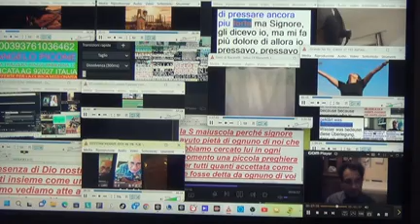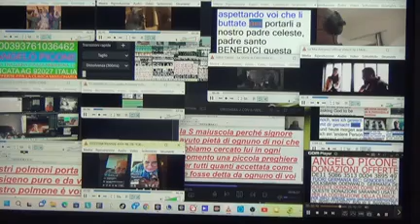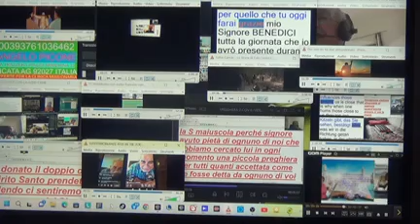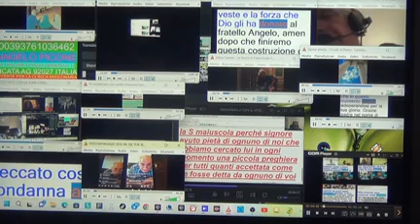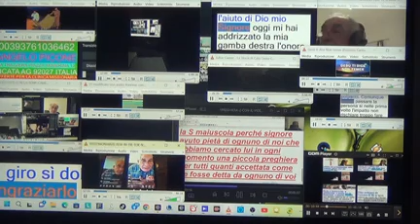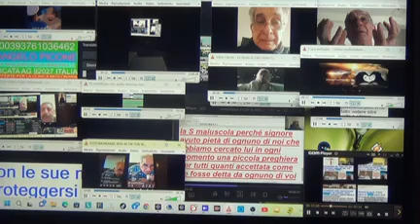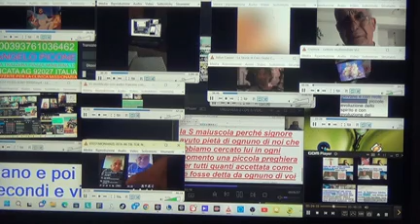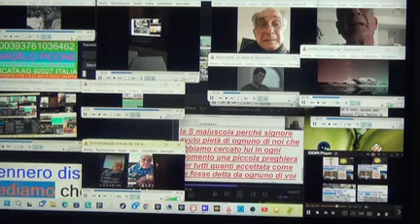56 VIDEO FATTI CON LA SONY CAMERA TESTIMONIANZE 09 06 2023